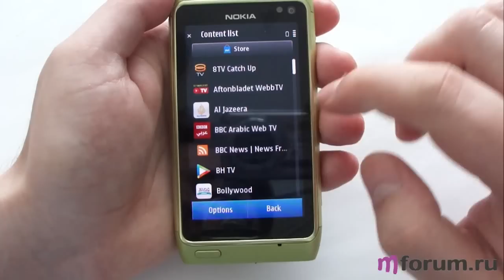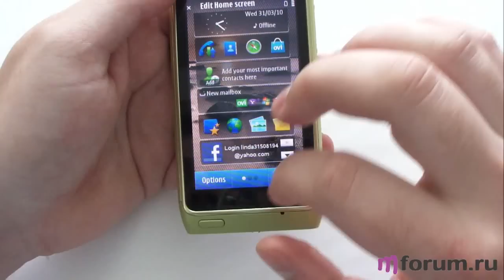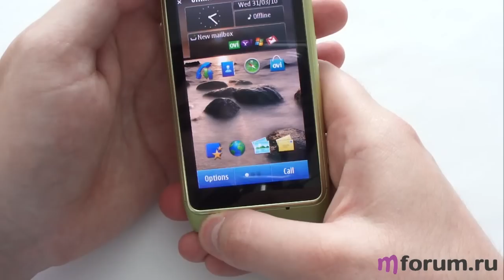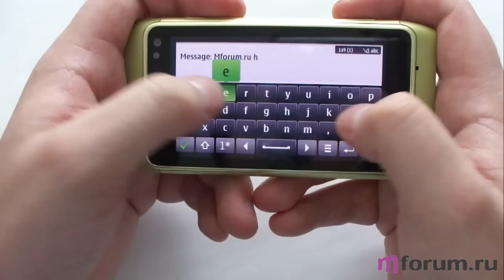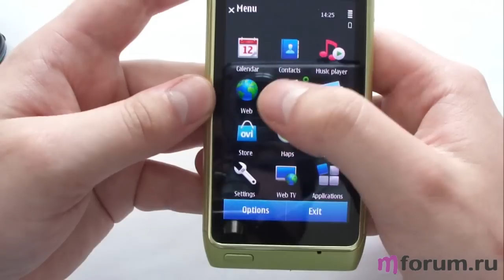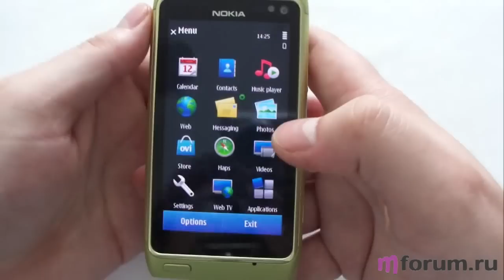Nokia N8. Меню, виджеты, SMS